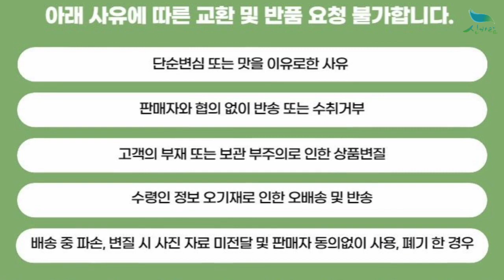[신바람 농산물 협력농가 판매상품 1533-5930 (신선마켓.com)]산마늘 모종 1판(12개) 판매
신바람 플랜트 협력농가 판매상품 - 산마늘 모종 1판(12개)
산마늘 모종 1판(12개)

1. 단순변심 또는 맛을 이유로한 사유
2. 판매자와 협의 없이 반송 또는 수취거부
3. 고객의 부재 또는 보관 부주의로 인한 상품변질
4. 수령인 정보 오기재로 인한 오배송 및 반송
5. 배송 중 파손, 변질 시 사진 자료 미전달 및 판매자 동의없이 사용, 폐기 한 경우

주소 : 전북 익산시 낭산면 내돈길 53